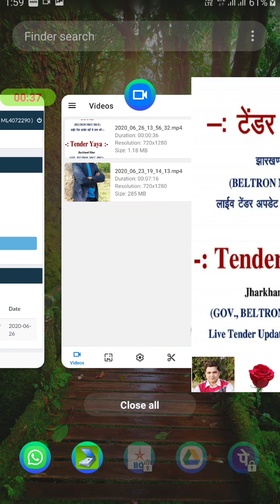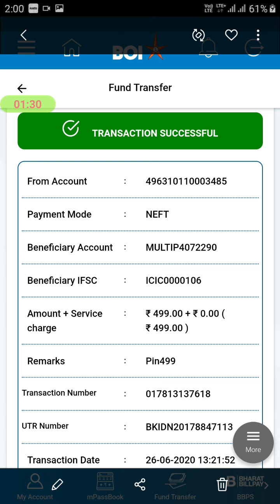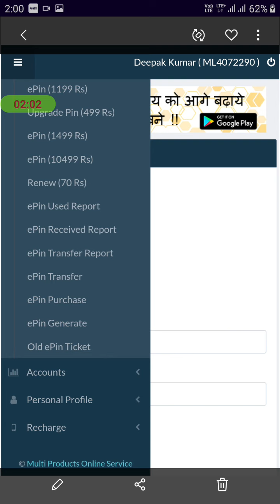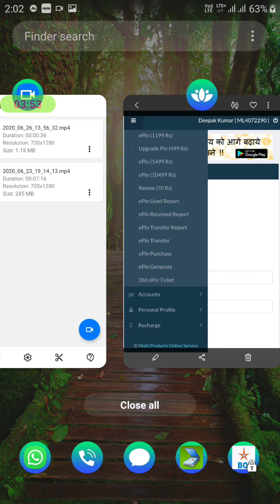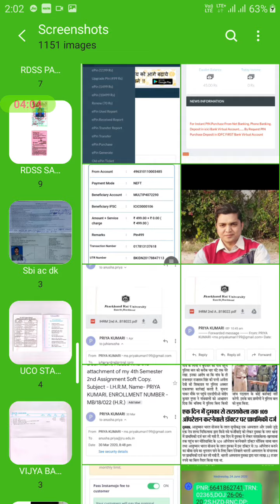मल्टी प्रोडक्ट इंस्टेंट पिन जेनरेशन यहां से सीखें Multi product instant pin generation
Multi product instant pin generation live update